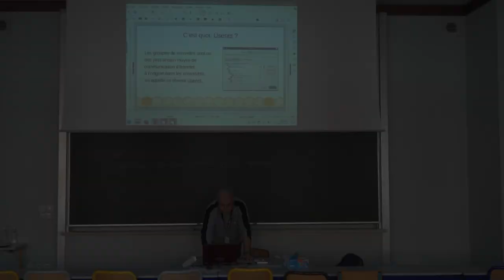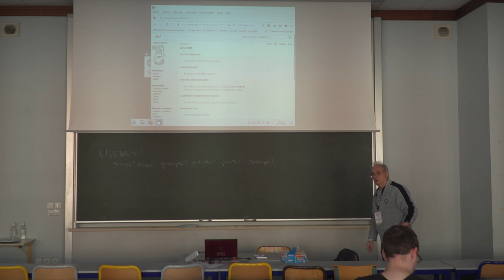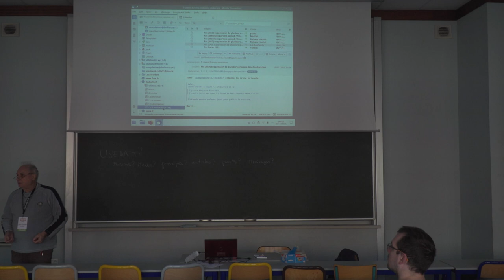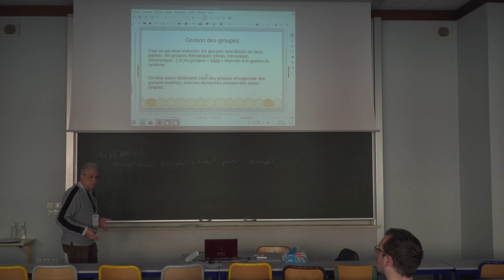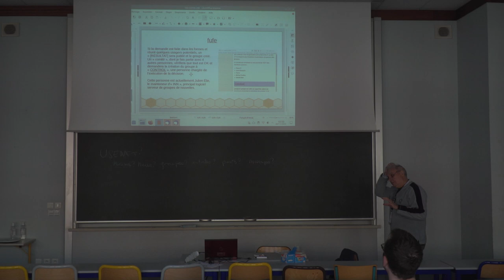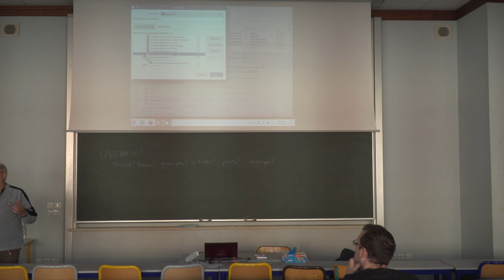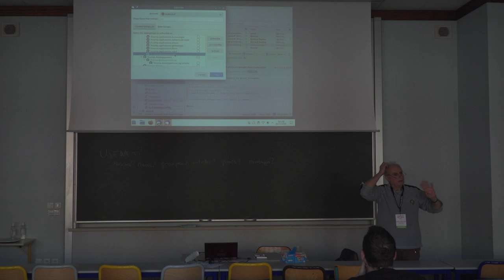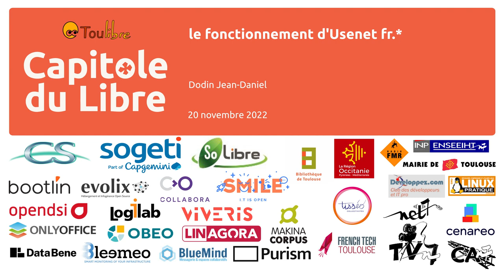Le fonctionnement d'Usenet fr.*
Jean-Daniel Dodin

Comment est géré usenet, comment s'en servir

Qu'est-ce qu'Usenet (très bref), avoir accès aux groupes, créer ou supprimer des groupes, héberger un serveur INN, fréquenter les groupes "meta"